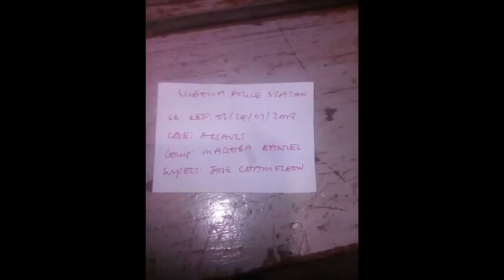Jose Chameleone akubye owa Uber lwakumubanja - wolokoso